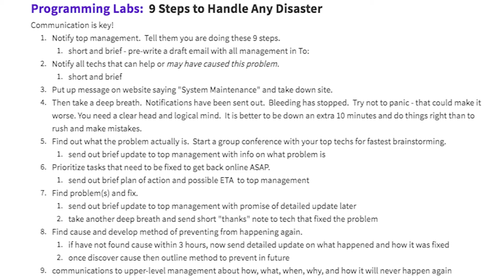IT Disaster Recovery Plan Steps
What do you do when the server crashes?  Or data is corrupted?  Some technology problem has taken your entire company offline?

Whether you are a system administrator, Chief Technology Officer, or software developer... you hope this will never happen.  But if it does, you better be ready.  Make a mistake during an emergency and the disaster can be 100 times worse.

There are nine steps I have used which work every time, regardless of what kind of IT disaster has happened.  Stop it from getting worse and how to handle it in the most effective and least stressful way.

But first let's discuss what qualifies as a "disaster"?
- Anything that takes your company offline so they cannot work
- Your company website or app goes offline so customers cannot access it
- Anything that corrupts data
- Security breach and sensitive data stolen

The first thing to realize is there are multiple possible causes for any perceived disaster.  These steps work regardless of what type of disaster and regardless of the cause of the disaster.

For example, if your company website goes offline that could be caused by such a wide variety of reasons and at first you have no idea how big or trivial this is as a "disaster".  Let's say you are working remotely and the director of operations calls you from the Ohio office and says the website is down.  No employees in Ohio can access the website and the director is starting to panic.

Before I outline the steps to take, let's list a few possible causes from trivial to true disaster for this example.
1. really only the Ohio office has a problem with router or internet access; the rest of world accesses website fine
2. network node in Ohio was cut and traffic using that network lost access; DNS needs to reroute; contact your data center and let them know the details
3. a renegade admin changed everyone's passwords without notifying management
4. the datacenter performed scheduled maintenance and their backup battery failed
5. some developer uploaded a core file or database configuration file and brought down the website
6. server software failure: apache kernel crash, SQL server crash, etc.
7. DDOS attack on your server
8. hackers infiltrated your server and encrypted hard drive for ransom
9. hard drive is full
10. hardware failure at the data center; could be firewall, router, network card, one of the servers, etc.
11. hard drive failure and corruption
12. database corruption
13. and many other possible problems

Feel free to add in the comments "disaster scenarios" you have had to deal with - especially the ones that ended up being trivial fixes.  My favorite was when a top management person called me to say the website was down.  They were working from home and turned out their internet was down and they couldn't access any websites.

When the Director of Operations calls and says there is a problem, they have no idea how trivial or terrible the problem is.  It's your job to keep a level head and "fix it".

Watch video for the 9 Steps to handle any disaster.

There is no doubt a disaster is a horrible experience.  But if you handle it well you will be known as a hero later.

Tab
0:00  Intro
0:31  Define a disaster in tech industry
1:34  Example disaster and possible causes
4:33  9 steps to handle any disaster
15:40  Joke of the day